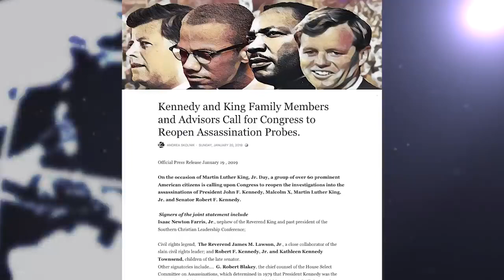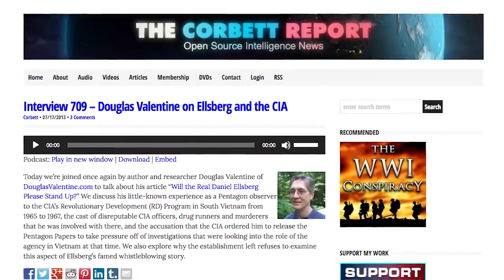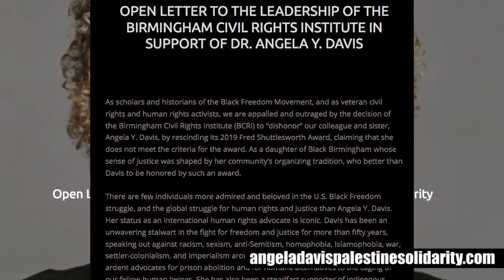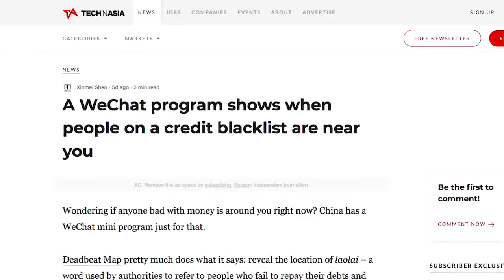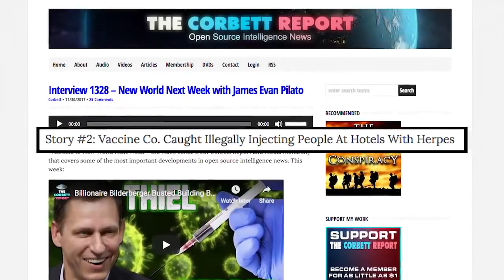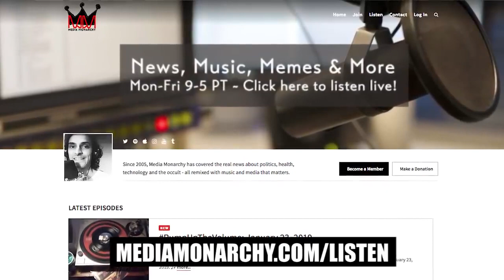King and Kennedy Families Speak Out on Assassinations~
Story #1: Kennedy, King Familes Call for Congress to Reopen Assassination Probes

Interview 709 – Douglas Valentine on Ellsberg and the CIA

Open Letter in Support of Dr. Angela Y Davis and Palestine Solidarity

First Senate Bill of 2019 Would Give Billions to Israel, Undermine BDS

Portland Group Burns '9/11 Commission Report' at Anniversary Gathering

Story #2: Hebei Court Unveils Program to Expose Deadbeat Debtors

WeChat Program Shows When People On Credit Blacklist Are Near You

Story #3: Johns Hopkins, Bristol-Myers Face $1 Billion Lawsuit For Infecting Guatemalan Hookers With Syphilis

NWNW Flashback: Past Medical Testing on Humans Revealed (Mar. 3, 2011)

NWNW Flashback: Forced Sterilization Victims Granted $50,000 Over Admitted US ‘Eugenics’ Program (Jan. 12, 2012)

NWNW Flashback: Johns Hopkins Faces $1B Class Lawsuit Over Knowingly Infecting Guatemalans With STD’s (Apr. 9, 2015)

NWNW Flashback: Vaccine Co. Caught Illegally Injecting People At Hotels With Herpes (Nov. 30, 2017)